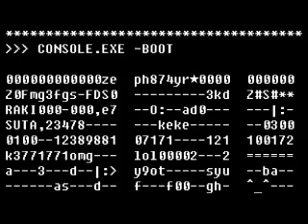omgsuperluckyhappyfunvideoGO!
This is an experimental vid that I created for the AWA Master's 2007. I was playing with the idea of pixelating all the video, but ended up just doing certain characters. I think the end result turned out okay, even if it was a bit rushed. I did get some really great ideas going for a similar project from working on this.

And no, this is not a filter/plugin, each frame was hand traced in photoshop. This took about a month.